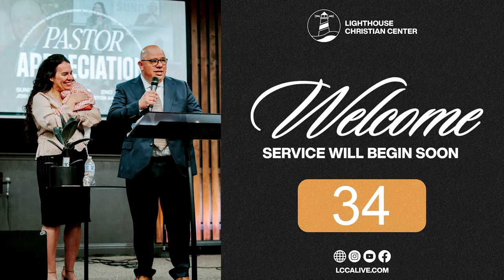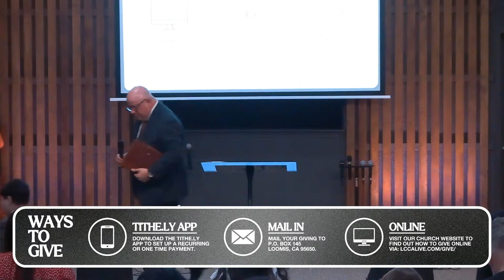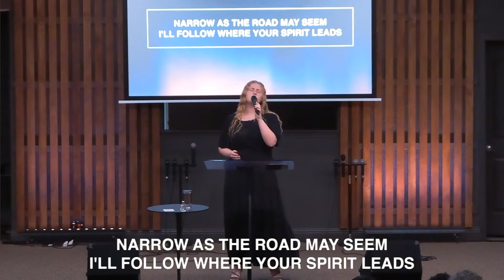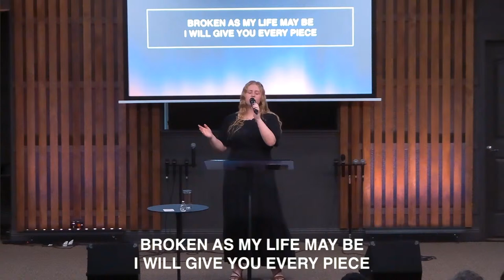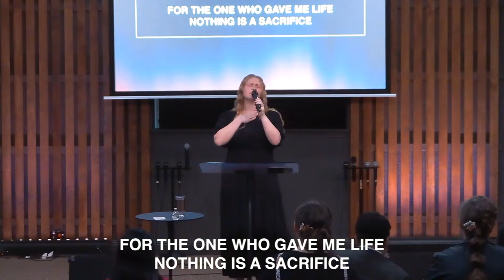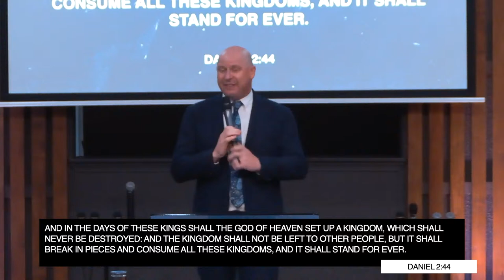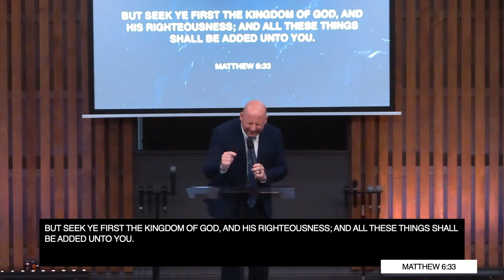The Kingdom Factor (Rev. Andy Hines) | Missions Sunday | April 14, 2024